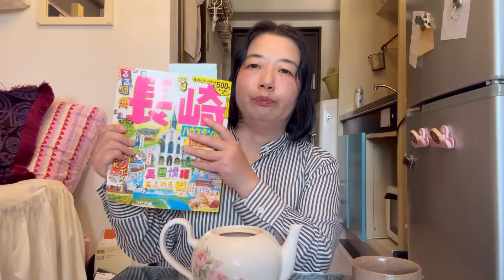節約セレブ ナイトルーティン 一人暮らし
シャルムです☺️

今日は久々のナイトルーティンです☺️
編集に時間かかりました⏰